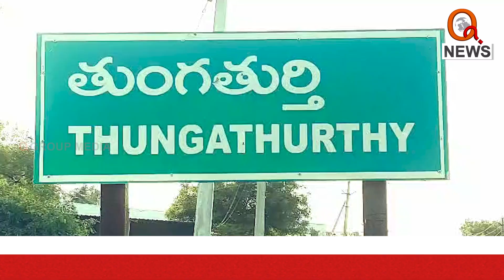ప్రజలు ప్రశాంత వాతావరణంలో ఓటు వేయాలి | Teenmarmallanna | Qnews